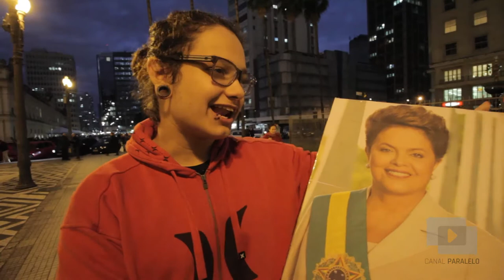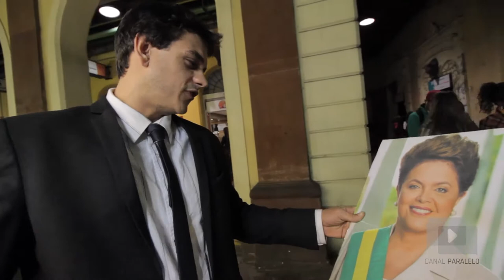O QUE O POVO DIRIA PARA DILMA?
O Canal Paralelo foi às ruas para saber o que deveria ser dito para o presidenta afastada Dilma Rousseff (PT).